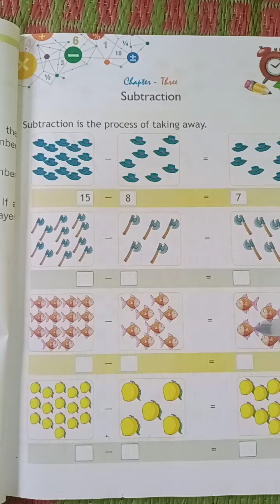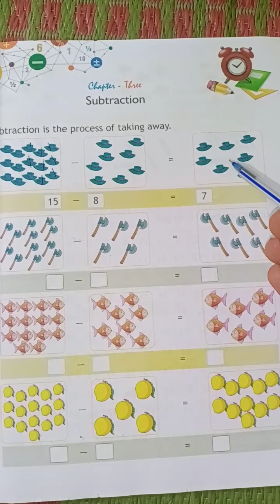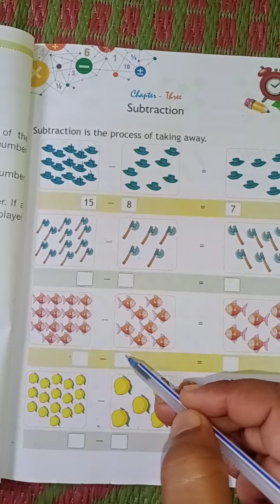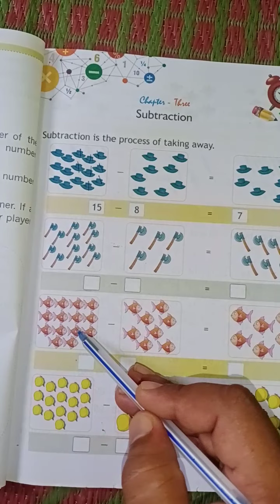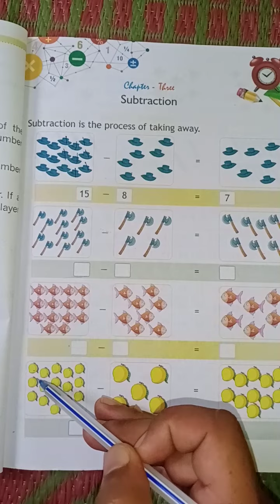CLASS - 2 @ DATE 11.08.2020(1)